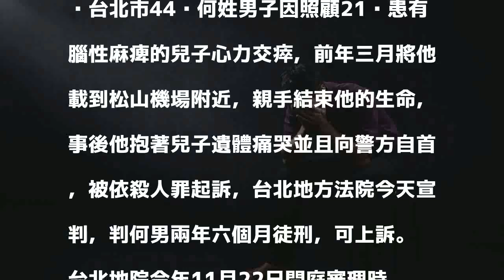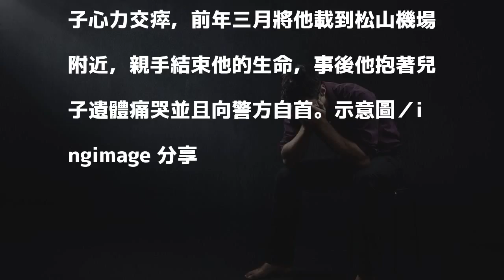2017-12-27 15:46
台北市44歲何姓男子因照顧21歲患有腦性麻痺的兒子心力交瘁，前年三月將他載到松山機場附近，親手結束他的生命，事後他抱著兒子遺體痛哭並且向警方自首，被依殺人罪起訴，台北地方法院今天宣判，判何男兩年六個月徒刑，可上訴。